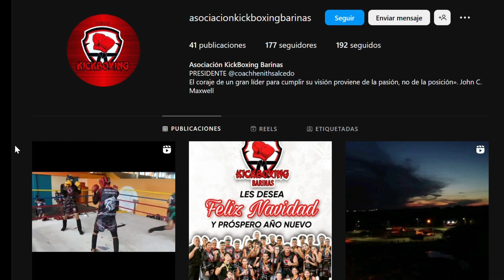Deporte Global // Entrevista a Ruben Salcedo Kickboxing Barinas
Deporte Global con Dario Arroyo // Entrevista al Secretario General de la Federación Venezolana de Kickboxing Ruben Salcedo

Disfruta de Deporte Global todos los Martes y Jueves por Barinas TV "Tu Televisora Regional" Canal 09

Barinas-Venezuela

DEPORTE NACIONAL 🥊